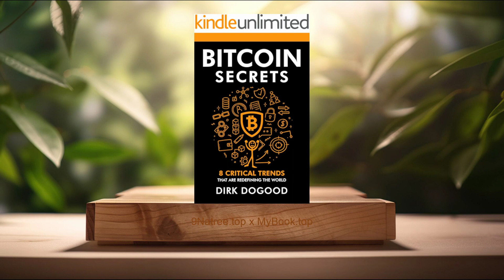[Review] Bitcoin Secrets: 8 Critical Trends That Are Redefining the World (Dirk Dogood) Summarized.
Bitcoin Secrets: 8 Critical Trends That Are Redefining the World (Dirk Dogood)

Firstly, Decentralization and Its Impact on Traditional Banking, One of the foundational aspects of Bitcoin that Dirk Dogood delves into is the concept of decentralization. Unlike traditional currencies managed by central banks, Bitcoin operates on a decentralized network of computers. This decentralization challenges the conventional banking system by offering a more democratic form of money management, where transactions are verified by a distributed network. Dogood explains how this can lead to reduced transaction fees, faster transfer times, and increased access to financial services for unbanked populations. Furthermore, the author examines the potential for decentralization to disrupt traditional banking monopolies, fostering a more competitive and inclusive financial ecosystem.

Secondly, Anonymity, Privacy, and Security in Digital Transactions, Dogood dedicates a significant portion of the book to discussing the advantages and challenges surrounding the anonymity and security features of Bitcoin. While Bitcoin transactions offer a degree of privacy not available in conventional banking systems, Dogood critically analyzes the misconception that Bitcoin provides complete anonymity. The book explores the technology behind Bitcoin, such as blockchain and cryptographic techniques, which help secure transactions and protect users' identities. Despite these measures, the author navigates through the complexities of privacy in the digital age, addressing concerns over illegal activities, and scrutinizing the ongoing debates about regulation and the balance between privacy and security.

Thirdly, Blockchain: The Backbone of Bitcoin, Dogood's examination of blockchain technology and its role in underpinning Bitcoin is central to understanding the cryptocurrency's disruptive potential. Blockchain is described as a decentralized ledger that records all transactions across a network, offering transparency, security, and resistance to tampering. The author meticulously explains how blockchain's characteristics not only secure Bitcoin transactions but also have far-reaching applications beyond cryptocurrencies. Examples include improving supply chain management, enhancing data integrity in voting systems, and revolutionizing contract enforcement through smart contracts. Dogood emphasizes that blockchain's influence extends well beyond financial transactions, heralding a wave of innovation in various industries.

Fourthly, The Economic Implications of Bitcoin, Through meticulous analysis, Dogood discusses the profound economic implications of Bitcoin. The book explores how Bitcoin, as a deflationary currency, could influence global economic structures. With its capped supply, Bitcoin presents a stark contrast to fiat currencies, which can be printed at the will of governments, leading to inflation. Dogood delves into the debates surrounding Bitcoin's role as a store of value, akin to digital gold, and its potential to act as a hedge against economic instability. Additionally, the author navigates through the complexities of Bitcoin's volatility, regulatory challenges, and its impact on monetary policy and global finance. Dogood's insights offer a thoughtful examination of Bitcoin's potential to reshape our economic paradigms.

Lastly, The Social and Political Ramifications of Bitcoin, In the final thematic section, Dogood explores the social and political ramifications of Bitcoin. The author discusses how Bitcoin and the broader cryptocurrency movement challenge the central authorities' control over the financial system, which can lead to profound shifts in power dynamics. Dogood argues that Bitcoin empowers individuals by providing financial autonomy and reducing the influence of government-imposed monetary policies. Furthermore, the book reflects on the potential of Bitcoin to foster global financial inclusion, reducing poverty and enabling economic participation for disenfranchised communities worldwide. Also, the burgeoning role of Bitcoin in political movements and its capacity to circumvent